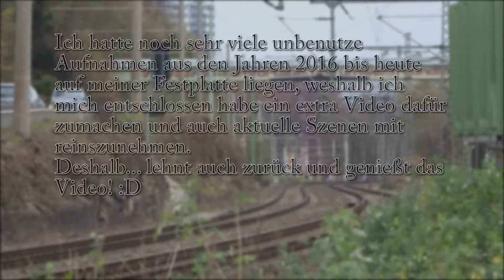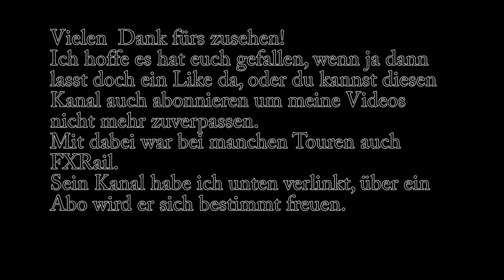Trainspotting Mix (mit FxRail)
Ich hatte noch viele Aufnahmen aus den Jahren 2016-bis heute auf meiner Festplatte liegen, weshalb ich mich entschieden hab, einen Mix aus den ganzen Szenen zumachen.

Falls es euch gefallen hat, das Video, dann würde ich mich über ein Like freuen.
Ich möchte aber schon im voraus sagen, das auf meinem Kanal nicht so oft Videos und vor allem nicht immer Trainspottingvideos kommen, sondern auch mal Ab und zu Let´s Plays kommen!

Mit dabei war bei manchen Touren FXRail
Über ein Abo würde er sich bestimmt freuen!

Musik ist von Olmos mit I'm Sorry (feat. Yumi) (tofû Remix)

Die Intro Musik ist von hip Wrek, Zookeepers & Trauzers mit Vessel (NSC Release)